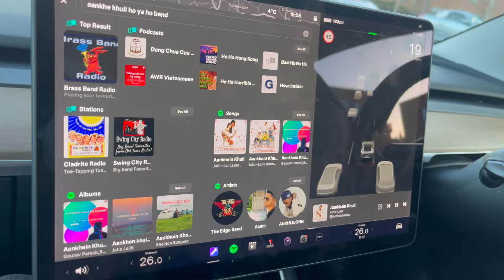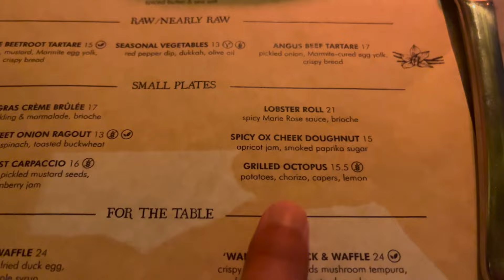Manifested 🧿 My Birthday in Tower Bridge London 🇬🇧 | Couple in London | London Diaries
Hello Everyone,

Today's vlog is My Birthday in London 🇬🇧.

We will upload videos about London Life, Travel, Fashion, Yoga, Healthy Eating, Fitness and Lifestyle.

Little umbrella - TrackTribe
Sad Eyed Waltz - Telecasted
Sweethearts - TrackTribe